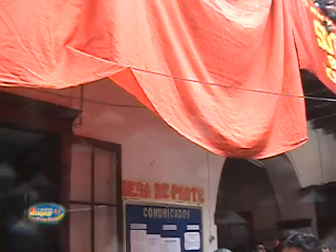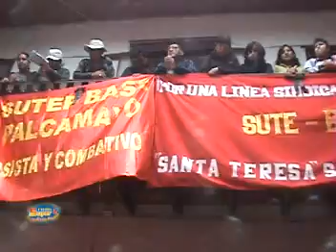toman local ugel